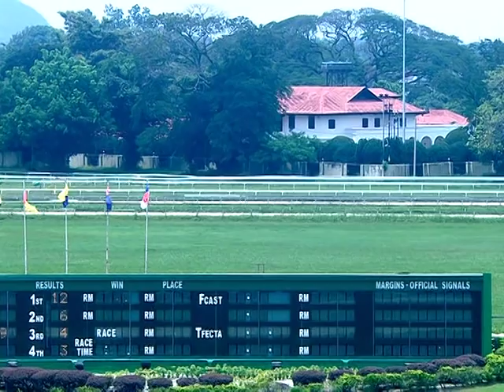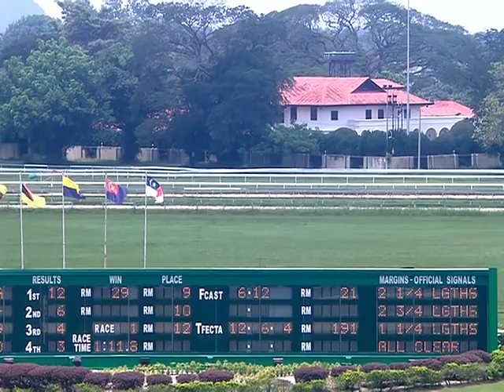2019-04-21 (R01)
PERAK APRIL MEETING